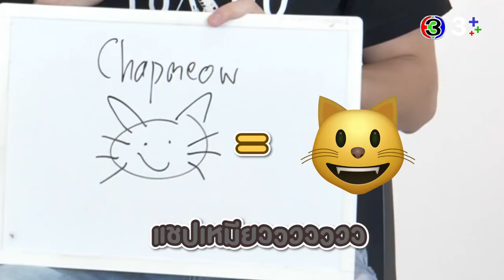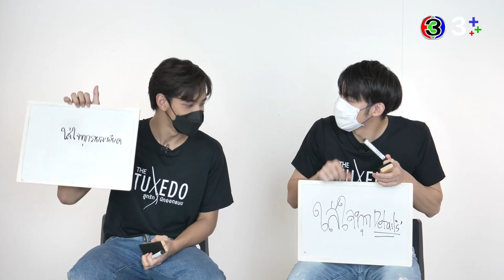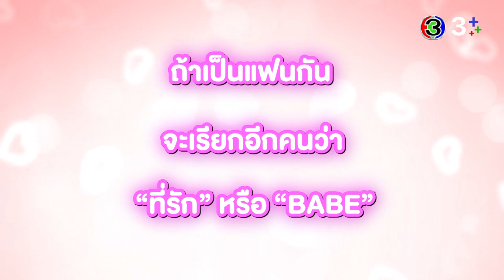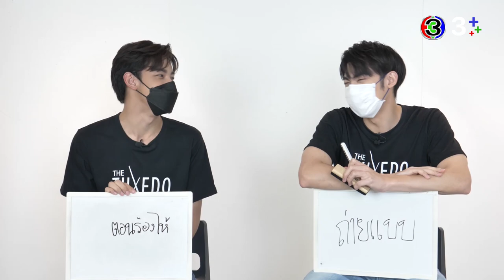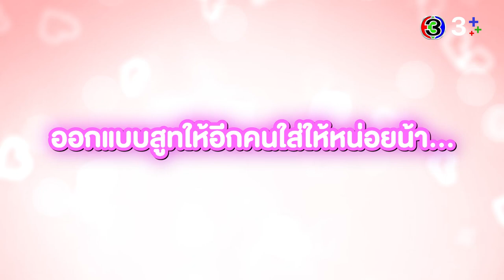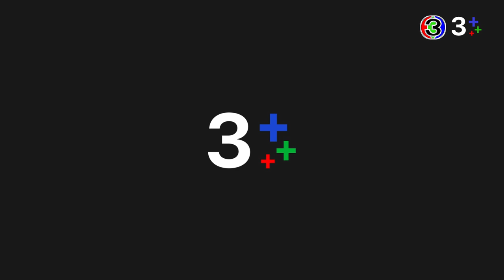3Plus Special แกะสูทรัก "แชป-กรีน" เรือนี้แข็งแกร่งอย่าบอกใคร!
TheTuxedoep7 พบกับ 3Plus Special แกะสูทรัก แชปกรีน มาดูกันสิว่าทั้งคู่จะรู้ใจกันแค่ไหน บอกได้คำเดียวว่าเรือนี้เขาแข็งแกร่งอย่าบอกใคร!